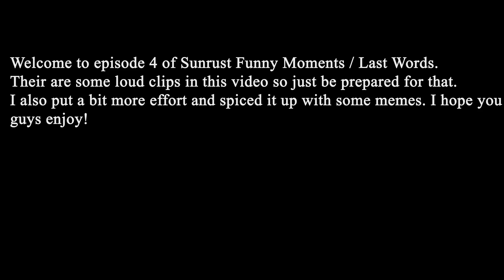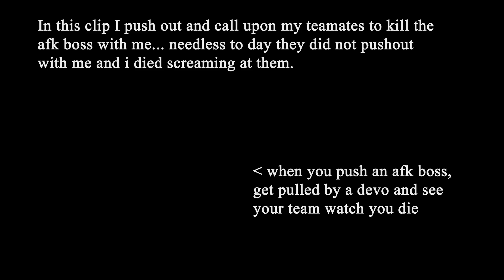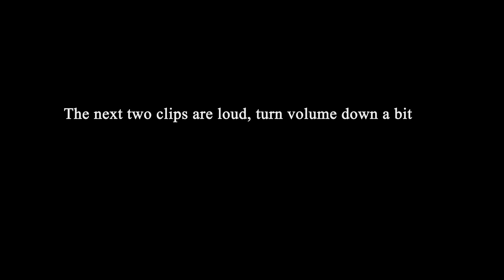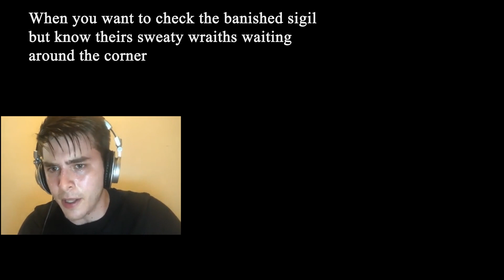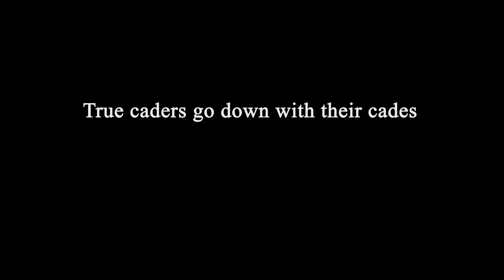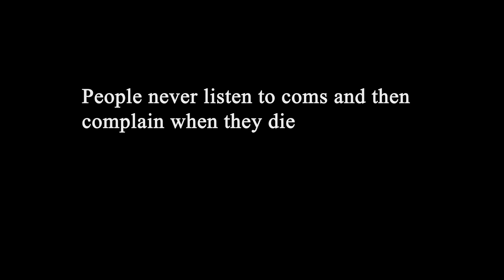Sunrust Funny Moments / Last Words Episode 4 - Garry's Mod Sunrust Zombie Survival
Want to know my Garry's Mod Zombie Survival ingame settings? Want to know my skill tree aswell? watch this video